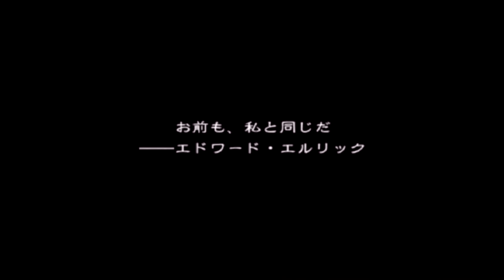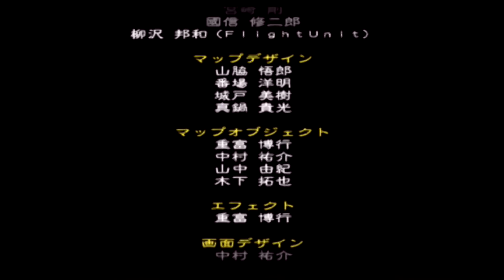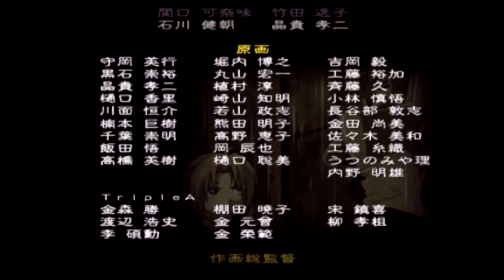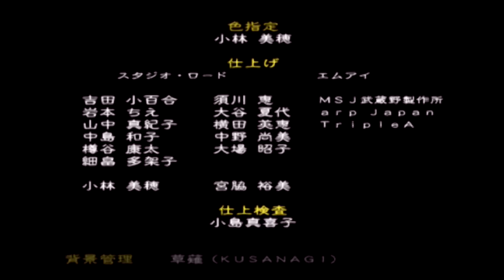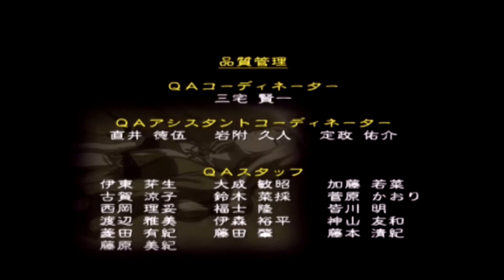【アニメ】 鋼の錬金術師 赤きエリクシルの悪魔 第12話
賢者の石を求めて旅に出たエルリック兄弟。
彼らは旅の途中で「奇跡の業」の噂を聞く。賢者の石の存在を感じた二人は、砂漠の街リオールへと向かった。そこで一人の女性と出会う。
彼女は赤い石のついた指輪を無言で渡し、まるで消えるようにいなくなってしまう。
彼女は一体何者なのか、そしてこの指輪に秘められた真意とは……。
エルリック兄弟の新たな旅が、今始まった。